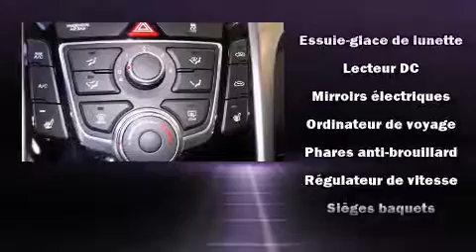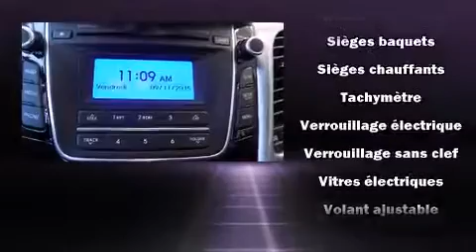2015 Hyundai Elantra GT GT GL EX DEMO LIQUIDATION !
Hyundai Gabriel
7020 Henri Bourassa Est

Attendez-vous toujours �� plus avec la Hyundai Elantra GT 2015. Affichant moins de 3000 km au compteur, ce v��hicule �� hayon a secou�� son segment en combinant de g��n��reuses proportions, un look sportif, un ��quipement complet et un haut niveau de s��curit��! Ce v��hicule �� traction poss��de une transmission automatique et un moteur 4 cylindres de 2,0 L. Ce mod��le propose une foule de caract��ristiques de s��rie, fini les sacrifices. Comme le t��l��d��verrouillage des porti��res, des phares �� extinction temporis��e, un essuie-glace de lunette arri��re, un compte-tours, un ordinateur de bord, colonne de direction inclinable et t��lescopique, r��troviseurs ext��rieurs �� commande ��lectrique, et l'ouverture automatique de la glace du conducteur. L'habitacle propose de nombreuses solutions de rangement qui sont le reflet d'un souci ��lev�� du d��tail. L�� o�� il fait plus froid, les occupants appr��cieront �� leur juste valeur les si��ges chauffants et le dispositif de climatisation contr��l��e. La cha��ne haute fid��lit�� alimente 6 haut-parleurs, qui remplissent l'habitacle de voluptueuses ondes auditives. Hyundai accorde la priorit�� �� la s��curit�� et la protection en incluant: coussins gonflables �� l'avant, coussins gonflables lat��raux �� l'avant, syst��me antipatinage, syst��me d'assistance au freinage, un avertisseur d'urgence, et freins �� disque aux 4 roues avec antiblocage. Le dispositif de stabilit�� ��lectronique g��re automatiquement les syst��mes du v��hicule pour vous maintenir en ligne droite. Voici un v��hicule d'occasion certifi�� qui a pass�� haut la main l'exigent processus de certification de Hyundai, qui comprend une inspection rigoureuse en 150 points! Nos conseillers aux ventes sont tr��s comp��tents et ont une approche professionnelle. Nous serons heureux de r��pondre �� toutes vos questions. Nous sommes l�� pour vous aider.